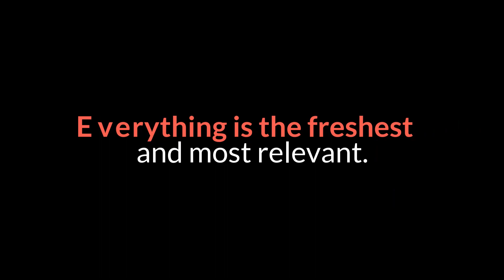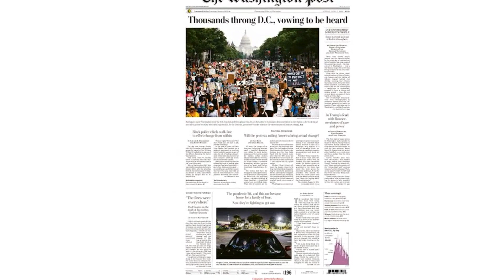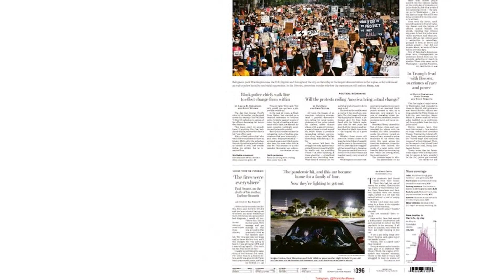New Jersey Teacher Removed From Class After Telling Black Student She's 'Full of Sh'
A New Jersey high school teacher has been removed from classrooms while the school investigates him for allegedly using vulgar and racist language.Teacher Howard Zlotkin's alleged expletive-filled rant reportedly occurred during a Zoom class with students at Jersey City's William L. Dickinson High School. Some of his offensive language was said to be directed at Black students. He can be heard on video, apparently captured from the Zoom session, calling George Floyd \"a f**king criminal.\"The Zoom class reportedly started with a lesson on climate change but quickly shifted as Zlotkin unexpectedly began a tirade against the students.\"If you think I'm privileged, then f**k you, because my daughter thinks I'm privileged and I don't speak to her,\" he can be seen saying during the class recording.Zlotkin also reportedly turned his attention to racial matters. He says in the video recording, \"I hear people whining and crying about Black Lives Matter, but George Floyd was a f**king criminal and he got arrested and he got killed because he wouldn't comply and the bottom line is we make him a f**king hero.\"One of the students allegedly targeted by Zlotkin was Timmia Williams, a Black, 17-year-old senior. She told the television station NBC 4 New York that the teacher assigned four female Black students to write essays. Instead, Williams and her mother said they contacted school officials and the board of education.Zlotkin was in class again on Thursday and apparently recorded cursing at students again over Zoom, including Williams.\"I don't think you can make a case. You know what Timmia? You're full of s**t too,\" Zlotkin says in the video recorded from Thursday's Zoom class.Later in the day, Zlotkin was removed from William L. Dickinson High School's classrooms. School officials announced that he is currently investigation and could face disciplinary action.Norma Fernandez, a director of Jersey City Public Schools, provided a statement to NBC 4 New York. It reads: \"The school was in the process of taking statements from students today before proceeding with disciplinary actions, and then the second video surfaced. The teacher will not have access to students or the school as we proceed. We are appalled by the statements, profanity, disrespect and treatment of students.\"In addition to teaching at William L. Dickinson High School, Zlotkin lists on his LinkedIn profile that he is an adjunct professor at Hudson County Community College and New Jersey City University.Newsweek emailed Zlotkin and William L. Dickinson High School for comment but has not heard back as of press time.